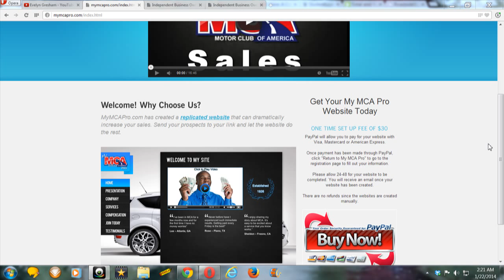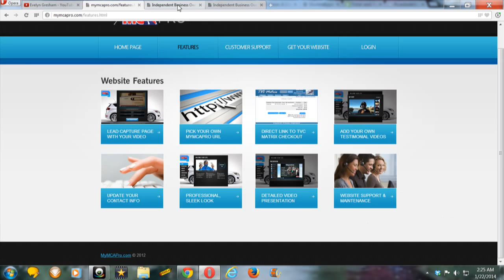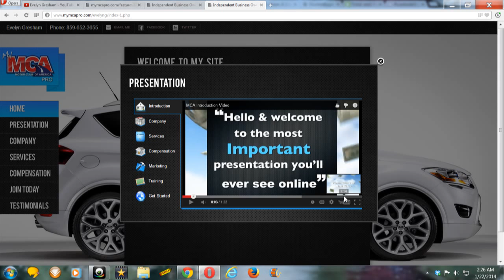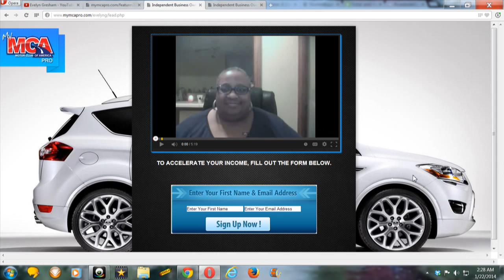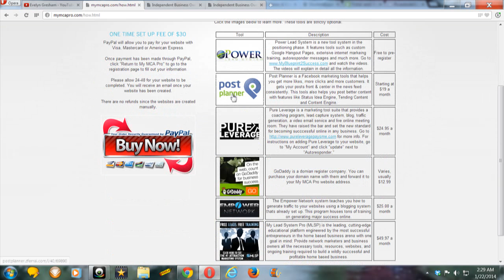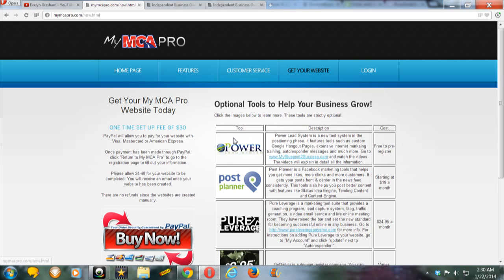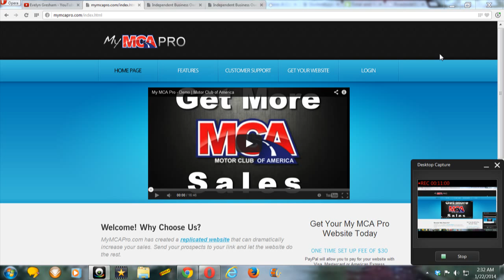MOTOR CLUB OF AMERICA (MCA) TRAINING VIDEO PART 5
Get familiar with your TVCMatrix.com back office website.

Hi my name is Evelyn Gresham, MCA Associate & Trainer / Ph: 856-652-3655). I want to thank you for taking a look at my training video series. These series of videos were designed to help you get your MCA business off the ground. Most of it is self development to get you prepared for the growth of your business.

I have been experiencing some major success with Motor Club of America (MCA) since I joined back in 2013. I am dedicated to the growth of the business and the success of the team.

These videos will take you through the process I went through when I first got involved with Motor Club of America (MCA).

New associates join the business with many questions so I developed this training to answer many if not all of those initial questions.

Checkout one of my latest videos, I explain why I chose to join Motor Club of America (MCA).

I have also linked all the "TRAINING VIDEOS" below for your convenience.

mca
motor club of america
mca benefits
roadside 911
working from home
making money with mca